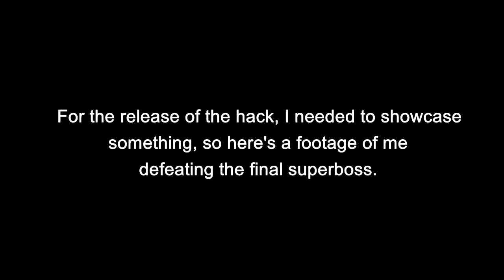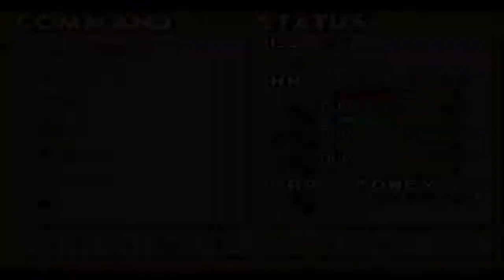Swordcraft Story 2 Extreme Mode - Release + Final Rampage Rabbit battle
Not a Pokemon ROM hack this time...